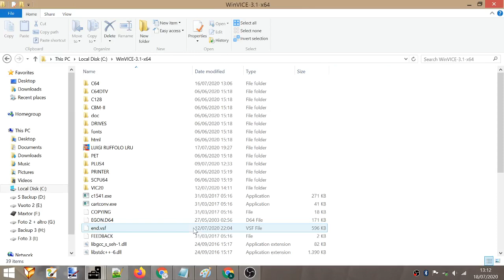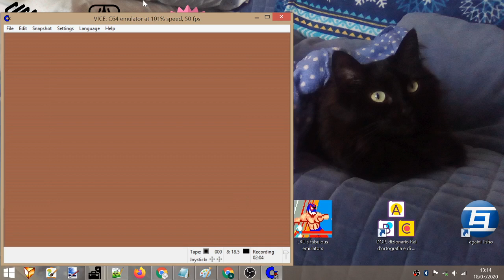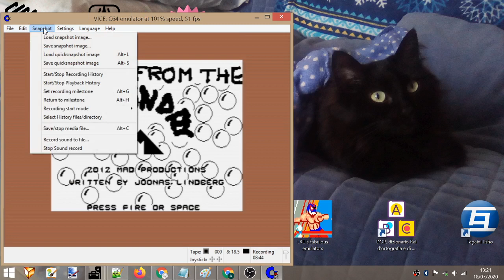Escape from the Laundry (C64). Score: 10 555. Level: 6.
Start: 0:46.
Score: 9:22.

Emulator: VICE 3.1 for 64-bit Windows.